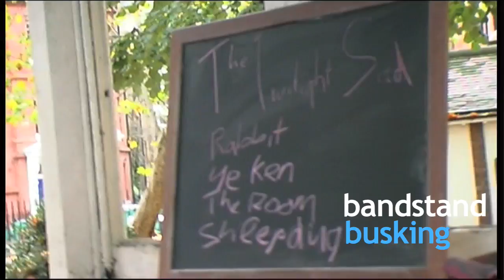The Twilight Sad - And She Would Darken The Memory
The Twilight Sad perform And She Would Darken The Memory live and acoustic at Northampton Square Bandstand in Islington, London for Bandstand Busking.